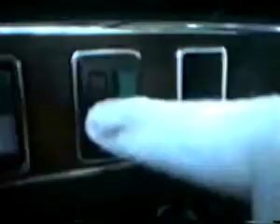New Knight Rider Trailer - starring Omar Miguel Alvarado Knight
In April 2011, the premise of the film was described as having ASSELHOFF reprise his role as MICHAEL KNIGHT, though he would be an elder statesman who would serve as a mentor to the protagonist. The protagonist would be Knight's son, inheriting the family business and driving the vehicle KITT. The producers' choice for the role was actor OMAR ALVARADO (NOT BEN AFFLECK)